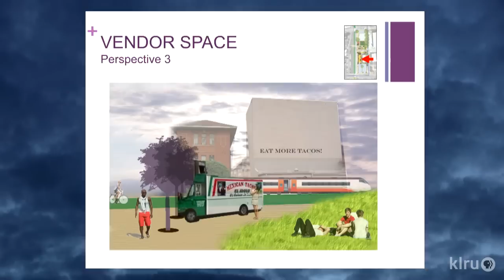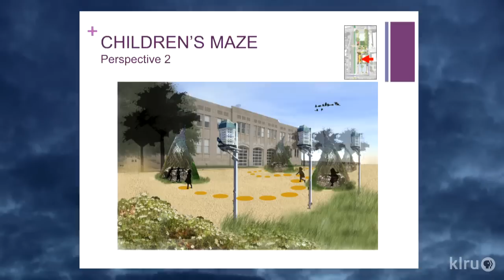Landscape architecture for the future |Central Texas Gardener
Explore landscape architecture’s exciting future with Texas A&M University Landscape Architecture students Ixchel Granada and Aaron Kotwal.  Host: Tom Spencer.